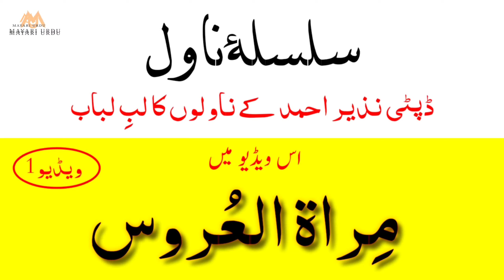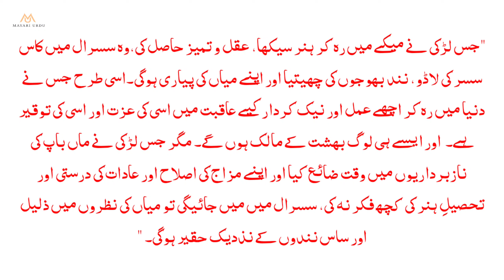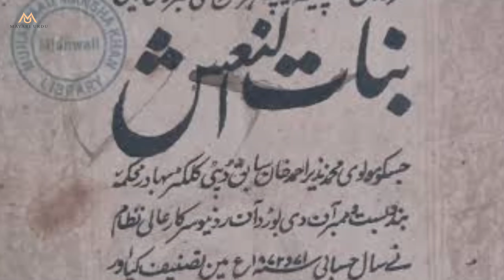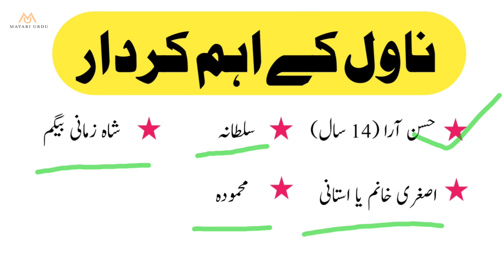ناول " بنات النعش " کا مختصر خلاصہ | سلسلۂ ناول، ویڈیو ٢| ڈپٹی نذیر احمد